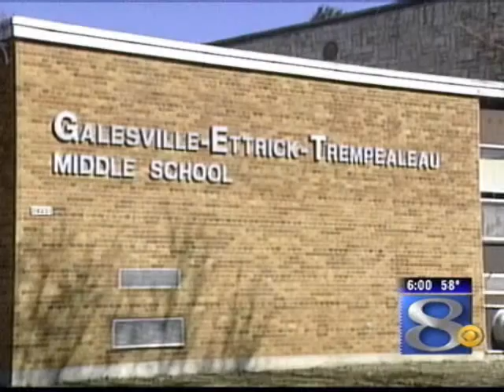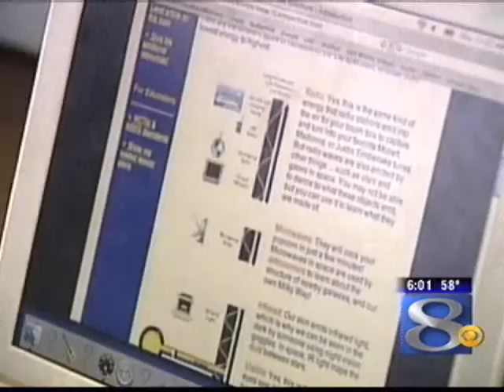Assignment Education: G-E-T One-to-One Program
THERE IS ONLY ONE SCHOOL IN THE STATE OF WISCONSIN THAT HAS IT... AND
G-E-T MIDDLE SCHOOL WANTS IT. GOOD EVENING AND THANKS FOR JOINING US
FOR NEWSCHANNEL 8 AT 6. I M MIKE THOMPSON. IT S CALLED THE ONE-TO-ONE
LAPTOP PROGRAM. IT WOULD ALLOW EVERY STUDENT AT G-E-T MIDDLE SCHOOL TO
HAVE THEIR OWN SCHOOL- ISSUED LAPTOP 24 HOURS A DAY... 7 DAYS A WEEK...
THROUGHOUT THE SCHOOL YEAR.